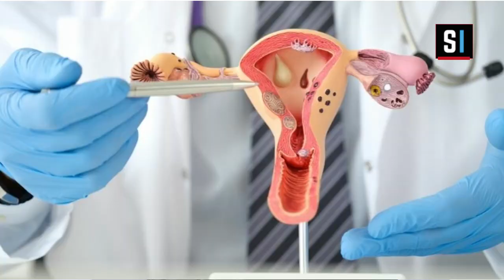Le journal : résumé de l'actualité nationale et internationale / Avec Aïssatou FAYE